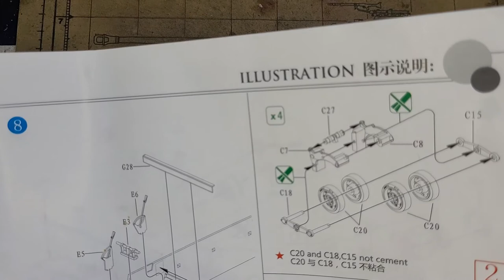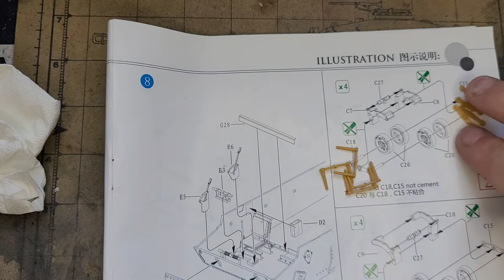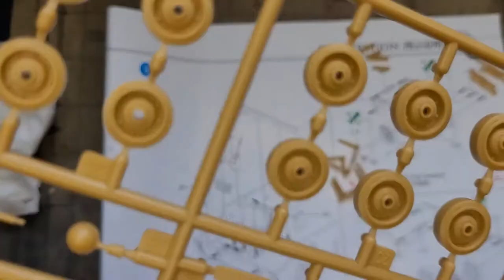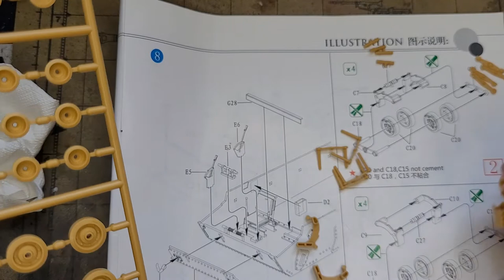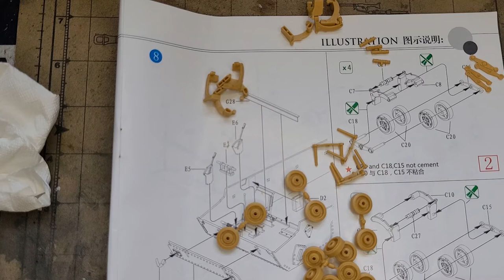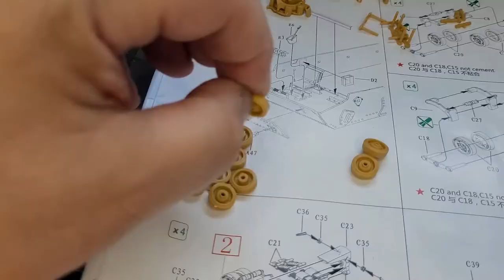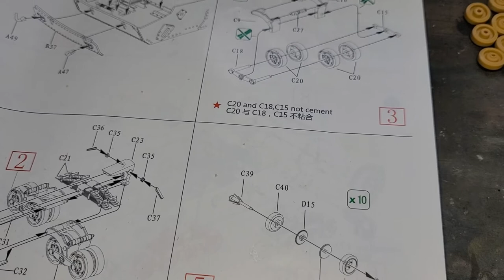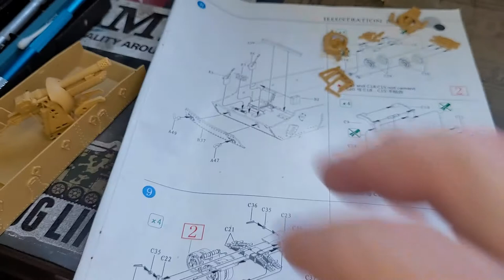Hungarian 40/43M 'Zrinyi' II 105mm Assault Gun "Hungarian StuG."Bogeys!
The 43M Zrínyi II was a Hungarian assault gun of tWorld War II ,based on the Turán chassis. While the Turán in itself wasn't particularly successful, it did give birth to a rather good self-propelled-gun: the Zrínyi assault gun.